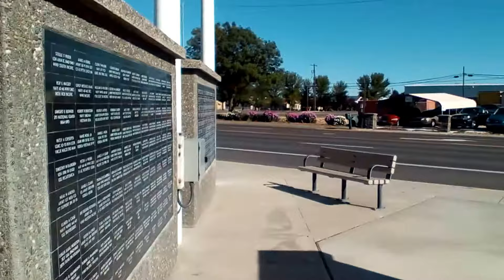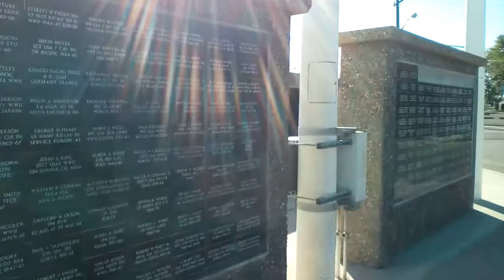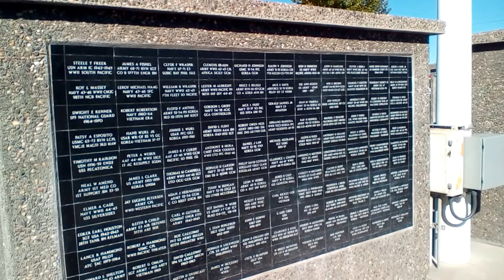Veterans' Memorial Park, Quincy WA July 23, 2016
The walls consist of tiles of veterans in the Quincy WA and George WA areas. Nine years ago Yahoo's construction put up the first two walls. This year 2016, Sabey put up the new four walls. The grass will be brand new for the Farmer Consumer Awareness Day which is always on the 2nd Saturday of every September since early 80's. This year it will be on Sept 10, 2016. Dedications for new tiles have been done at 9am on the day of FCAD at the park. This year I don't know where or when the dedication will happen. I will post the info.